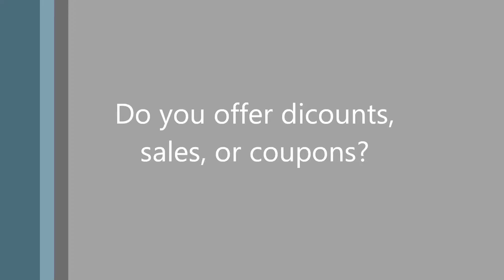FAQ Do you offer discounts, sales or coupons?